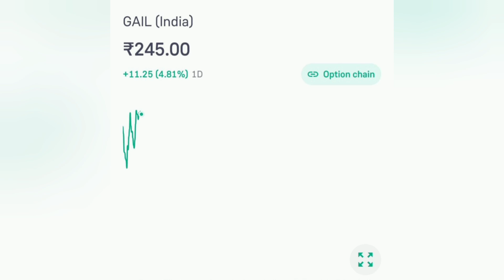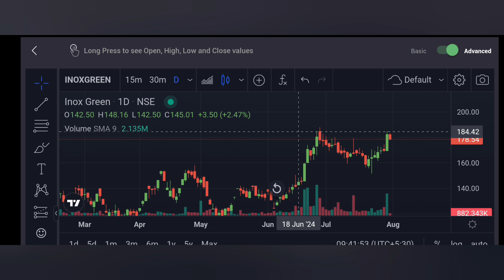Inox Green share latest News📰📰| Inox Green share hold or sell??